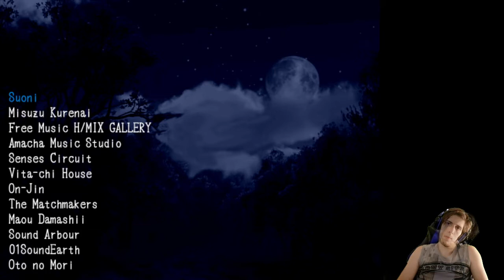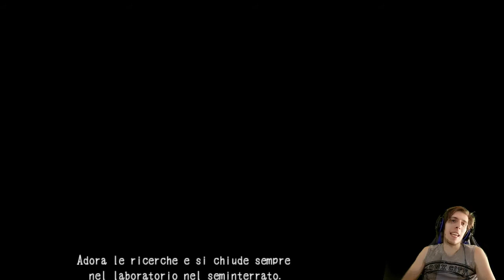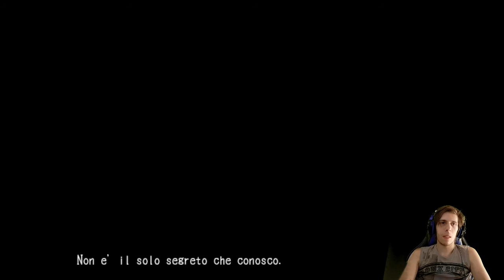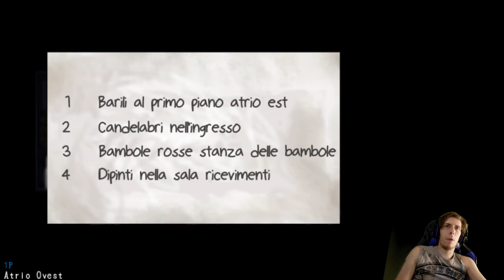Zombie, Bambole e Venditori porta a porta ||| Mad Father [1 di 3]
Torniamo indietro nel tempo, portando un gioco che non ho mai fatto, benvenuti nello strano e inquietante mondo rpg di Mad Father